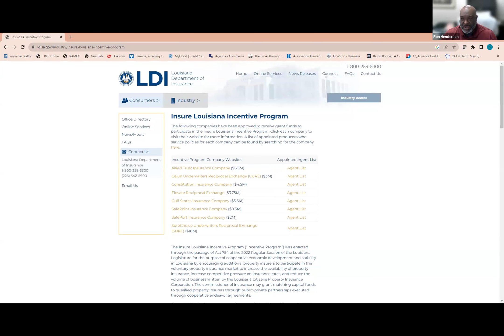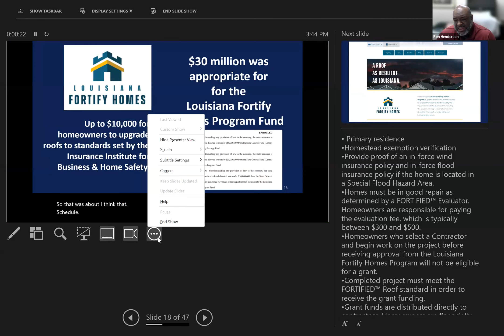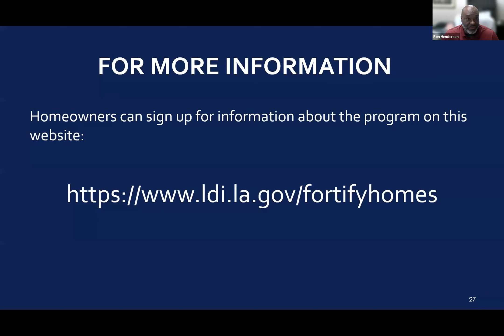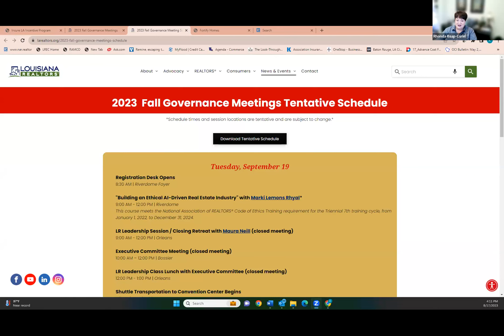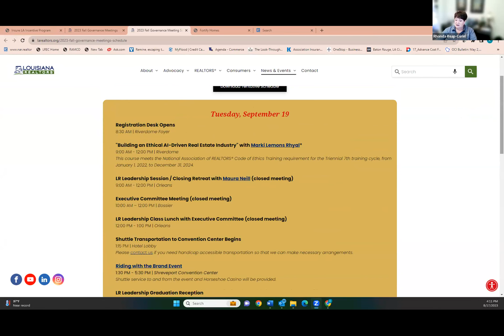Broker Virtual Series | August 17, 2023 - Louisiana REALTORS®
Louisiana REALTORS® is the trusted voice of real estate in Louisiana.